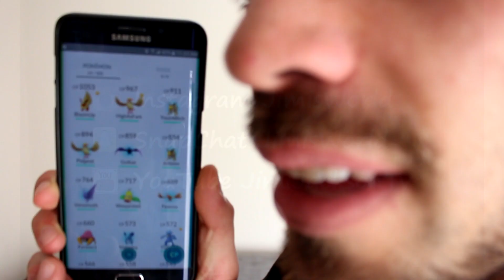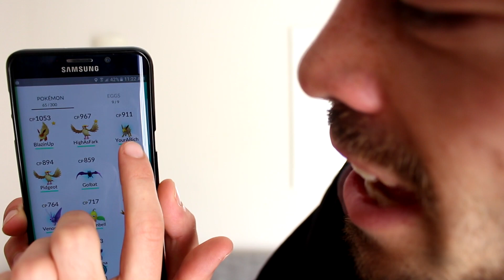POKEMON GO IS THE BEST!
You gotta catch em all g!

LIKE the video if you liked it. If you didn't like it anyways support your boy. Chur!